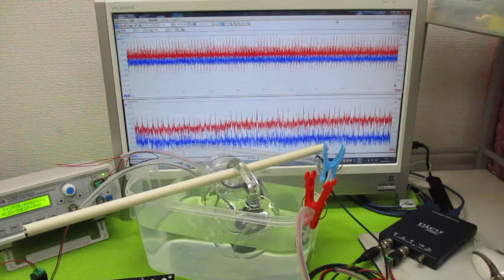メガヘルツの超音波発振制御プローブ ultrasonic-labo